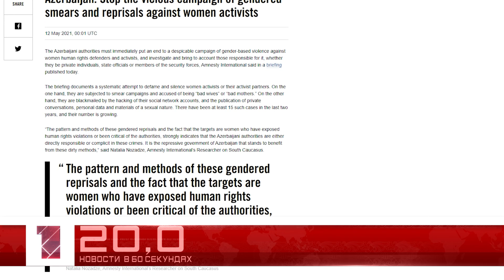12 мая в 60 секундах